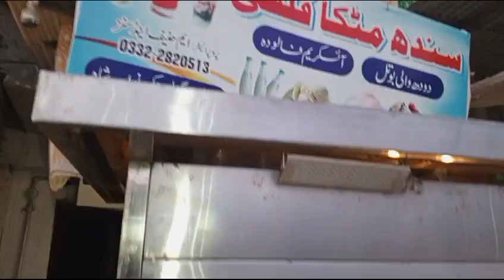مزیدار ائس کریم مٹکا کھائیں چکرا بازار نواب شاہ سے